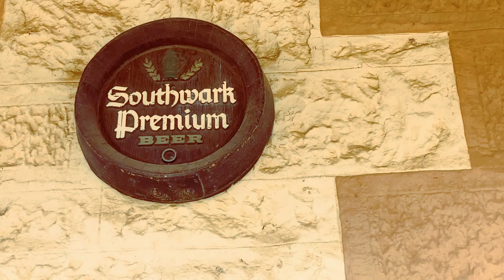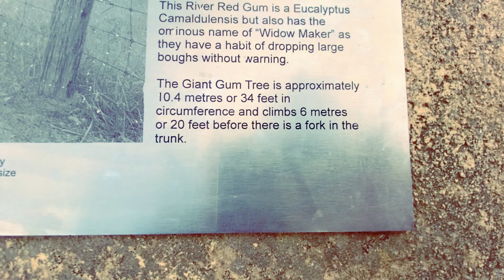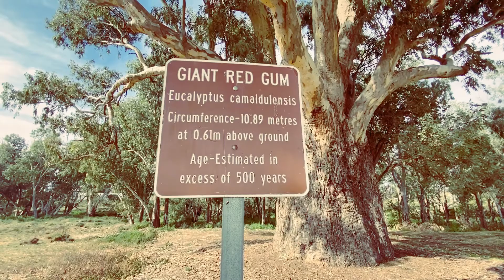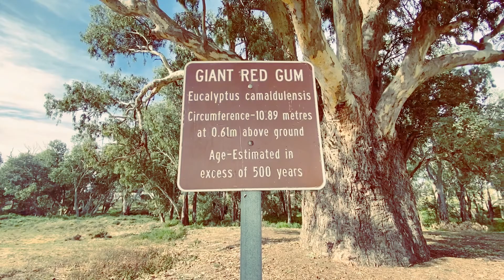FLINDERS RANGES.TARLEE TO ORROROO S.A.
FLINDERS RANGES.Crazy adventure from Tarlee S.A. to Orroroo S.A.